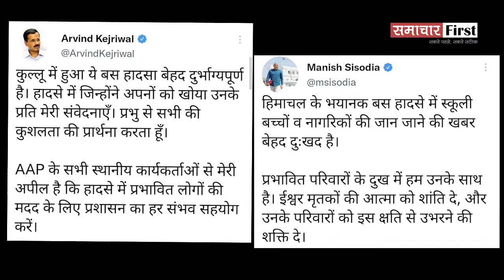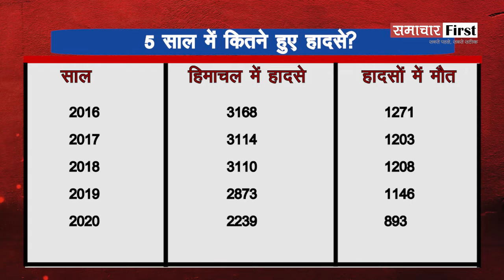क्या ड्राइवर की लापरवाही से हुआ कुल्लू बस हादसा?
कुल्लू बस हादसे में जान गंवाने वाले 12 लोगों की मौत का जिम्मेदार कौन? क्या ड्राइवर की लापरवाही पड़ी भारी?

सड़क पर मची ये चीख पुकार कुल्लू जिले की है... जहां एक निजी बस उस वक्त हादसे का शिकार हो गई, जब वह सुबह 8 बजे औट की ओर जा रही थी.. सैंज घाटी के न्यूली शेंशर सड़क पर जंगला नाम की जगह पर ये दर्दनाक बस हादसा हुआ... बताया जा है कि सड़क पर मलबा गिरा था और चालक बस को साइड से निकाल रहा था... इस दौरान बस अनियंत्रित होकर सड़क से नीचे खाई में जा गिरी.. काफी ऊंचाई से गिरने के कारण बस के परखच्चे उड़ गए... हादसा इतना भयानक था कि बस में सवार यात्रियों में चीख पुकार मच गई...और देखते ही देखते कुछ ही घंटों में 12 लोगों ने दम तोड़ दिया..जबकि घायलों का इलाज अस्पातलों में चल रहा है... इस बस में स्कूली बच्चों समेत करीब 15 लोग सवार बताए जा रहे थे.. ये हादसा किस वजह से हुआ खुद कैबिनेट मंत्री सुरेश भारद्वाज ने बताया...